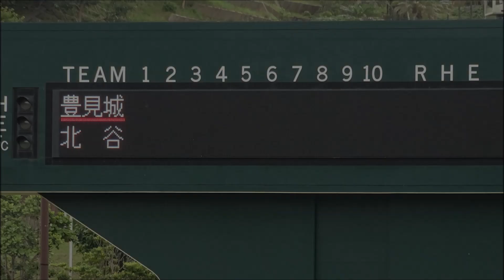2015年 5月31日（日） 第46回日本少年野球選手権沖縄県大会 決勝 北谷ボーイズ 2－6 豊見城ボーイズ スライドショー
2015年

5月31日（日）

浦添市民球場

第46回日本少年野球選手権沖縄県大会

決勝

北谷ボーイズ　2－6　豊見城ボーイズ